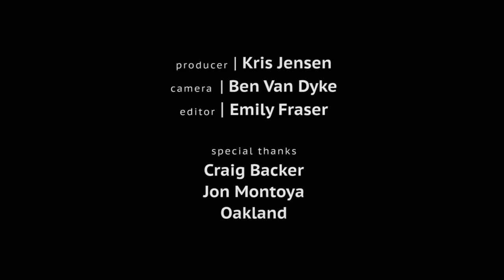Karma Cashback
Angelo Moore and the Brand New Step